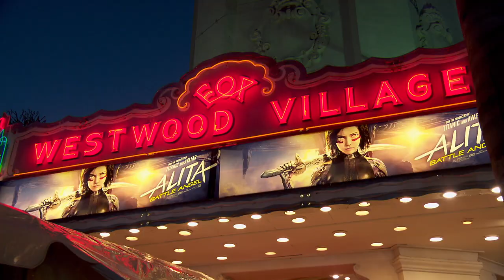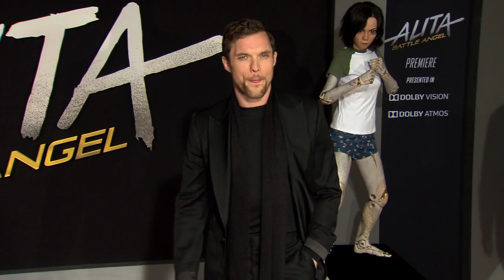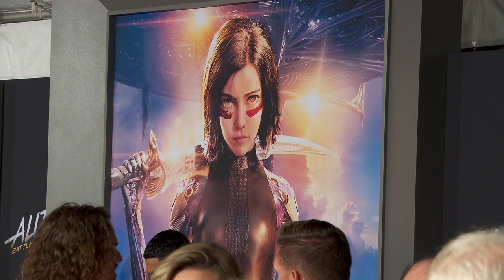Alita Battle Angel LA Premiere - BRoll And Atmosphere (official video)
Los Angeles, Westwood Regency Theater, February 5 2019

The director Robert Rodriguez, the producers Jon Landau and James Cameron (also co-writer), the main cast Rosa Salazar, Jennifer Connelly, Lana Condor, Keean Johnson, Ed Skrein and the singer and songwriter Dua Lipa were present on the red carpet at the Westwood Regency Theater in Los Angeles.

From visionary filmmakers James Cameron (Avatar) and Robert Rodriguez (Sin City), comes Alita : Battle Angel, an epic adventure of hope and empowerment.

Alita: Battle Angel is an American cyberpunk action film based on Yukito Kishiro's manga Battle Angel Alita. Produced by James Cameron and Jon Landau, the film is directed by Robert Rodriguez from a screenplay by Cameron and Laeta Kalogridis. The film stars Rosa Salazar in the title role, with supporting roles portrayed by Christoph Waltz, Jennifer Connelly, Mahershala Ali, Ed Skrein, Jackie Earle Haley and Keean Johnson. It is scheduled to be released on February 14, 2019 by 20th Century Fox in Real D 3D, Dolby Cinema and IMAX 3D.

Synopsis :
When Alita (Rosa Salazar) awakens with no memory of who she is in a future world she does not recognize, she is taken in by Ido (Christoph Waltz), a compassionate doctor who realizes that somewhere in this abandoned cyborg shell is the heart and soul of a young woman with an extraordinary past. As Alita learns to navigate her new life and the treacherous streets of Iron City, Ido tries to shield her from her mysterious history while her street-smart new friend Hugo (Keean Johnson) offers instead to help trigger her memories. But it is only when the deadly and corrupt forces that run the city come after Alita that she discovers a clue to her past – she has unique fighting abilities that those in power will stop at nothing to control. If she can stay out of their grasp, she could be the key to saving her friends, her family and the world she’s grown to love.

Produced by James Cameron, Jon Landau
Screenplay by James Cameron, Laeta Kalogridis
Based on Battle Angel Alita by Yukito Kishiro
Starring Rosa Salazar, Christoph Waltz, Jennifer Connelly, Mahershala Ali, Ed Skrein, Jackie Earle Haley, Keean Johnson
Cinematography : Bill Pope
Edited by Stephen E. Rivkin
Production  company : 20th Century Fox, Lightstorm Entertainment,  Troublemaker Studios

(source: Wikipedia)